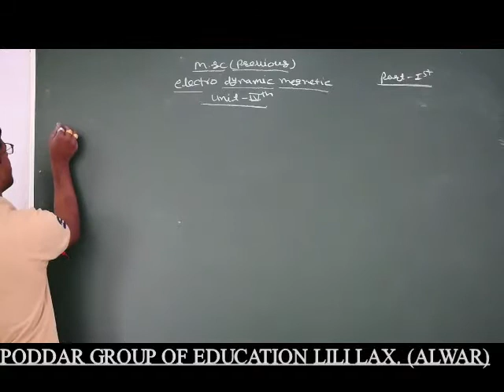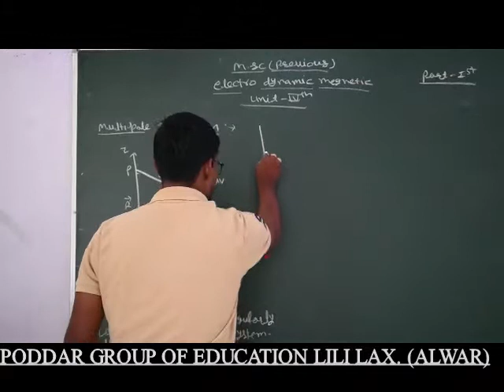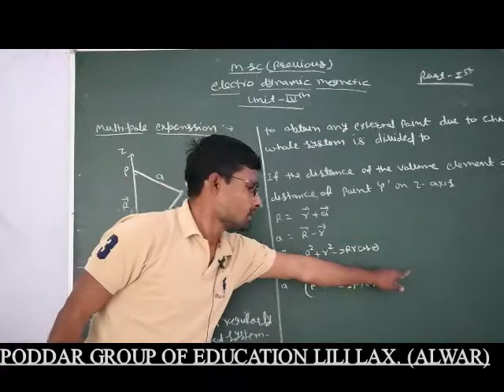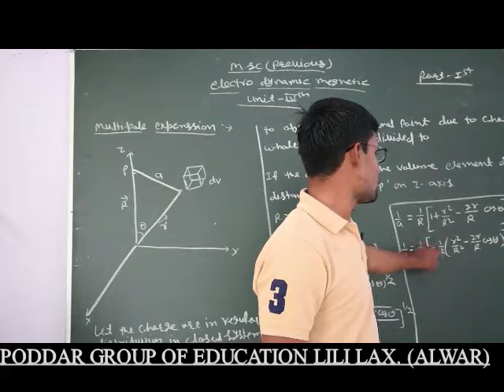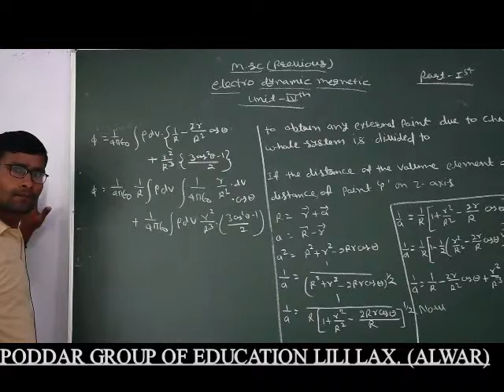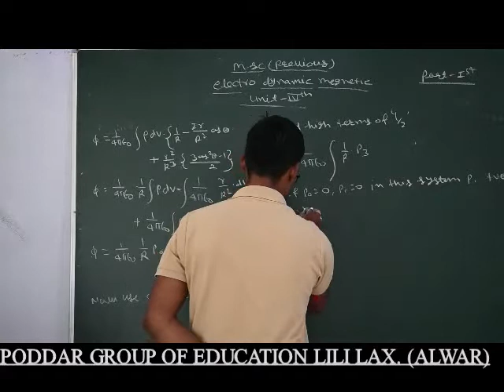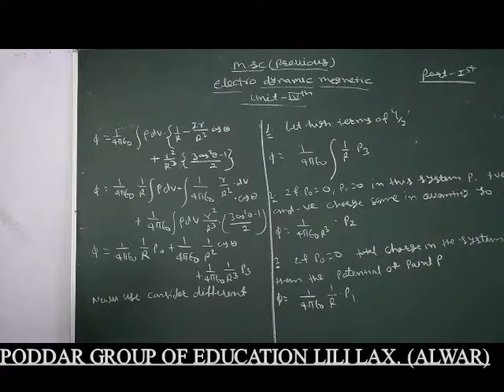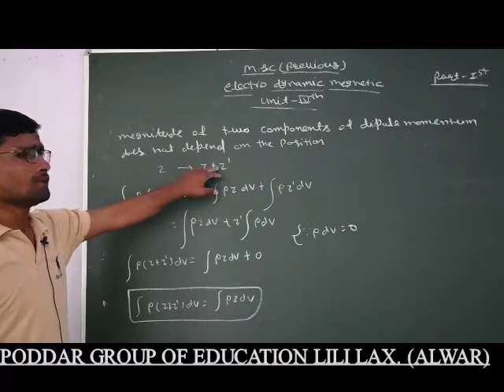MSc Previous physics unit 4Th topic - Electro Dynamic Megnetic part 1 by kapil sir